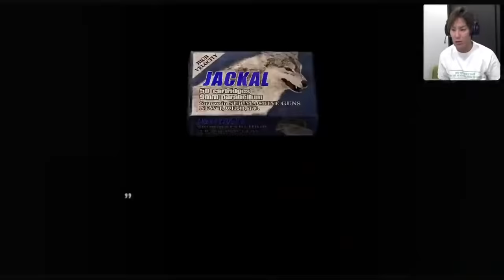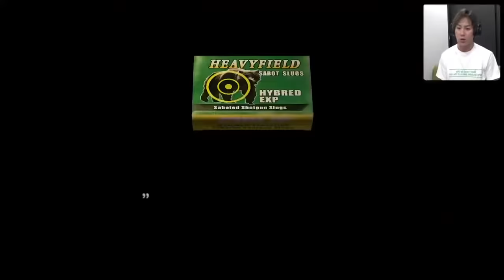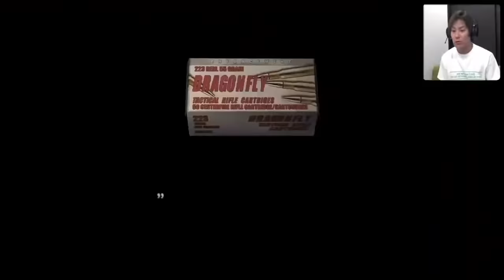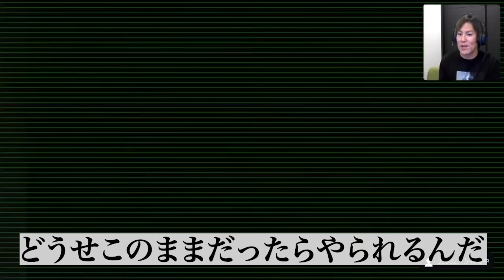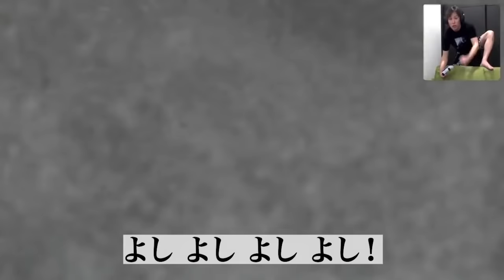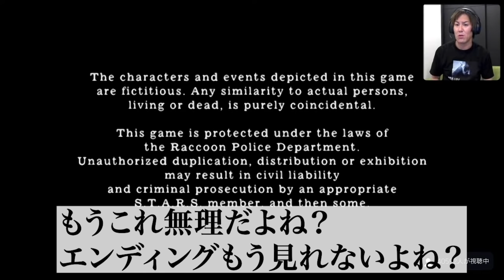バイオハザード4 おもしろ名場面詰め合わせ動画 後半戦!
Eiko Kano's RESIDENT EVIL 4 famous scene digest now has English subtitles!

狩野英孝のバイオハザード4名場面ダイジェストは英語の字幕がつきました！

狩野英孝おもしろ名場面詰め合わせ動画 後半戦!
いよいよあの奇跡のエンディング!
全編観た方も観てない方もどうぞ!!